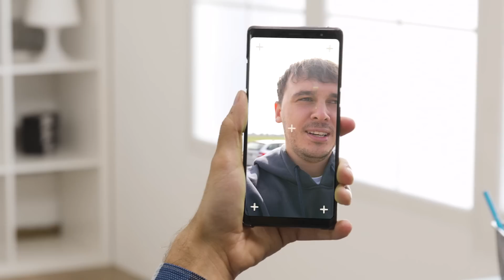JAKO PIERWSZY NA ŚWIECIE USTANOWIŁ TEN REKORD GUINESSA!